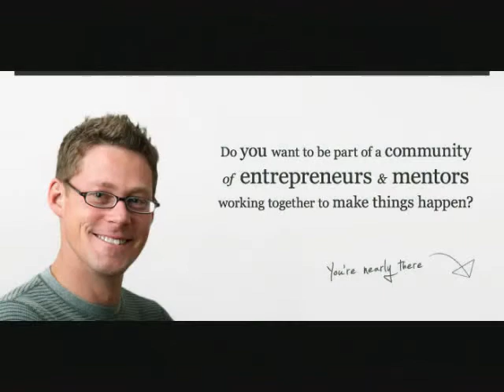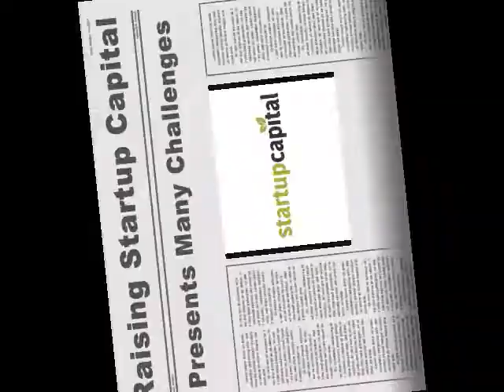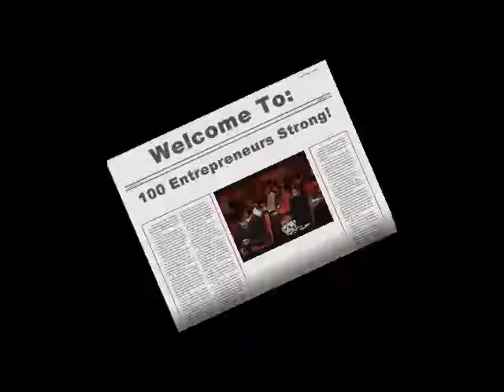The 100 Strong is in The Tallahassee Business Directory Spotlight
The Tallahassee Business Directory Presents
The 100 Strong Is In The Spotlight.
100 Aspiring Entrepreneurs All Working Together To Accomplish One Single Goal. To Raise 10 Million Dollars In Start-Up Capital For Their Start-Up Businesses.